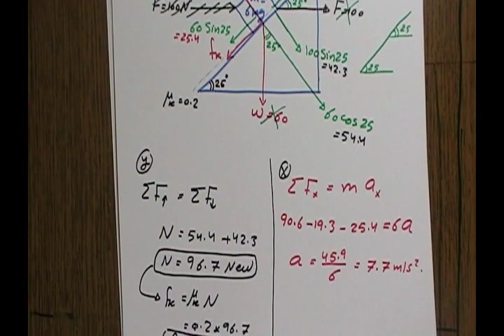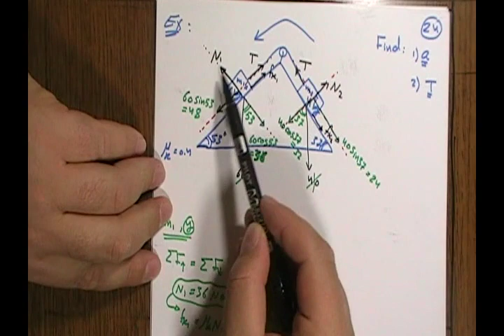Phy101 - Ch5 - part 8 (The Laws in Motion – فيزياء 101 – الوحدة الخامسة – قوانين الحركة)